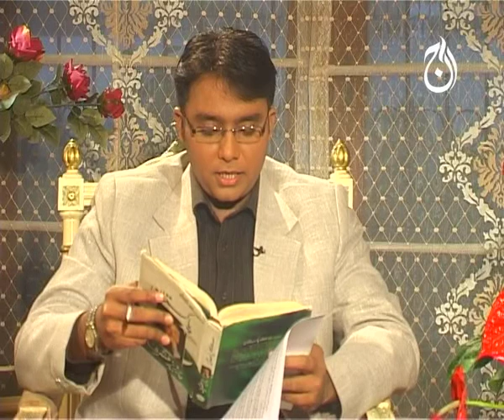Hot Seat AAJ News Syed Ghous Ali Shah part 02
Hot Seat AAJ News
Host & Producer:  Noor ul Arfeen Siddiqui
Director:  Syed Umar Ali
Executive Producer:  Rashid Mehmood
Guest: Syed Ghous Ali Shah
Syed Ghous Ali Shah is a Pakistani politician and the current President of Pakistan Muslim League (N) Sindh. He was Chief Minister of Sindh, Pakistan from 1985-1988 and later the Chief Executive in 1999. He has also remained the Defence Minister of Pakistan from 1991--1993 and the Education Minister of Pakistan from 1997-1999.